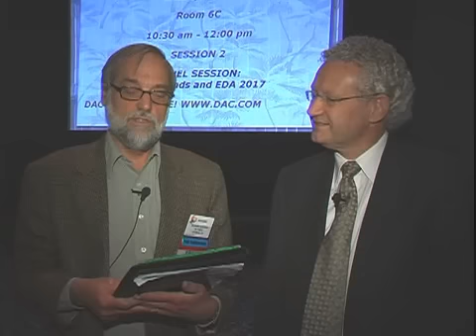Megatrends and EDA 2017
Aart de Geus, Chairman and CEO of Synopsys talks with Richard Goering of EE Times about Megatrends and EDA 2017 after his pannel session during the 2007 DAC in San Diego, CA.